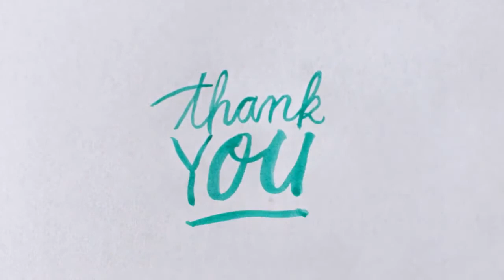Why You Can’t Stop Looking at Your Face on Zoom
Why it’s odd to see your own face during conversations — and hard to look away